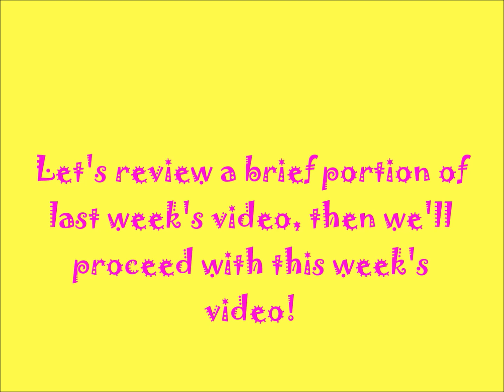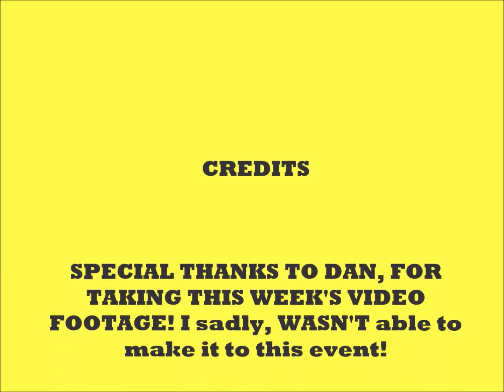PNWSTE Season3 Episode No.22 Digging a massive stump with RC equipment, Bothell Build PART 2 of 3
This is part TWO, of a 3 part series as PNWSTE excavates  a massive stump with RC equipment. This is the second of three videos to remove this gargantuan stump. With the exception of a sawsall, ALL the work to remove this giant stump was performed with RC equipment!

In next week's video, part THREE of this series, we'll pull this stump out of the ground with our RC equipment!